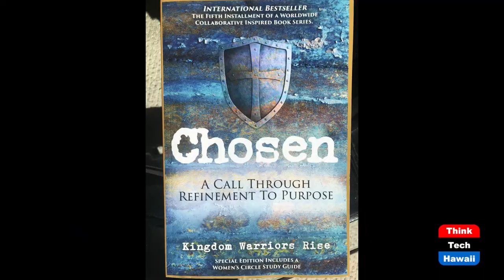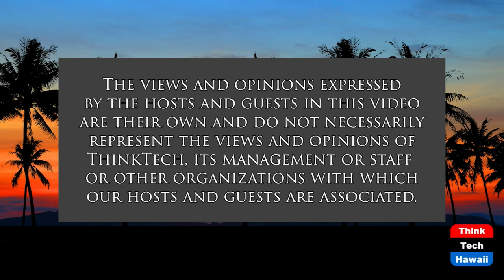A Conversation with Artist Gail Moore (Sister Power)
Music, Books, Football, Just Girls, SWAG.  The host for this show is Sharon Thomas Yarbrough.  The guest is Gail Moore.

Gail Moore born in San Diego, CA is a gifted artist.  At the early age of ten it was discovered by her mother that she had the ability to play piano.  Today, she is an accomplished pianist, singer, song writer and producer.  Though she stands only 5' feet 1' inch in stature she packs a powerful punch when it comes to singing.  Her efforts have had their highlights from singing backup for the King of Pop Michael Jackson, Whitney Houston, Donna Summer, and Aaron Neville to singing with some of the hottest gospel artist such as the God father of Gospel, Andre Crouch, to BeBe Winans.  Billboard Magazine compared her vocals to that of the Queen of Soul, Aretha Franklin and her Reggae style music to the likes of Bob Marley and Peter Tosh.  All around the world Gail's music is loved and favored.